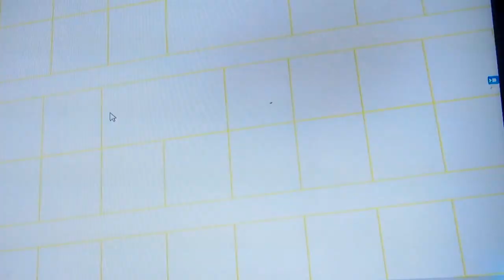LOTES DE VENTA EN LEHIGH ACRES DESDE $8.000 US hasta $12k de 10.000 fts con servicios